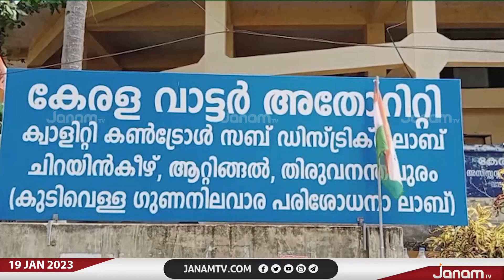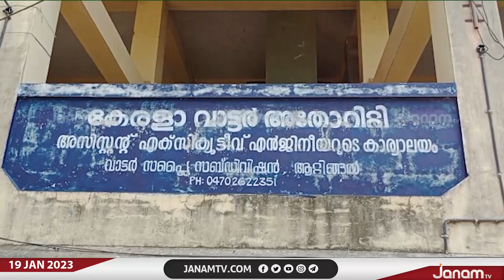തിരുവനന്തപുരത്ത് ആറ്റിങ്ങലിലും പരിസര പ്രദേശങ്ങളിലും കുടിവെള്ളം മുടങ്ങിയിട്ട് പത്ത് ദിവസം | JANAM TV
NEWS ANCHOR :KEERTHANA KESAVAN